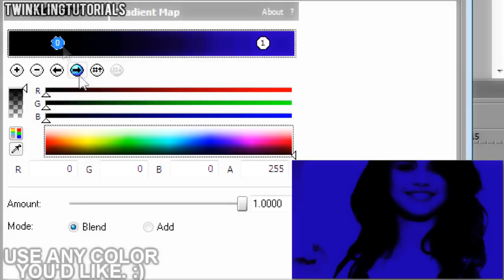Sony Vegas Tutorial || Coloring #61 (Solid Color)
** SOFT CONTRAST IS OPTIONAL.
- I personally think it looks better with it;
but it's completely your choice. :)

I know this is really simple;
but I have been asked how to do this TONS of times.
Here's for those people! ;) hehe.